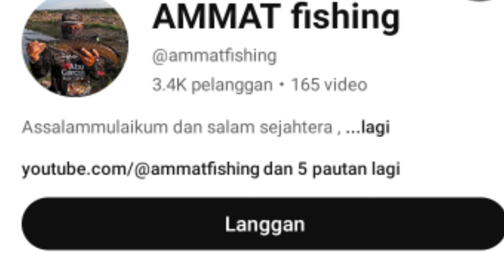REVIEW!! Produk Terbaru Dari AMT / Gorgon's Spirit Oil - Guna Booster Ini Auto Ikan Datang Berkumpul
Pelancaran produk baru

Video testimoni produk di lakukan di spot liar menguji keberkesanan untuk memikat ikan parit - parit sawit yang agak keruh

💢JOM kenali produk ini

GORGON 'S Booster spirit oil adalah minyak untuk menarik ataupun pemikat ikan
Keluaran daripada AMT
100% Original bauan alam pemikat ikan
Isi kandungan 50ml
Dijamin halal
Tidak boleh dimakan

- Kegunaannya minyak ini juga boleh digunakan pada umpan tiruan , Palet Dedak , Tepung dan Roti
- Sesuai untuk semua jenis spesis ikan air tawar dan air masin seperti , Kolam pancing , Sungai , Lombong , Parit dan lain-lain

Untuk menyaksikan cara cara penggunaannya JOM tonton video ini sehingga habis

Untuk dapatkan produk ini boleh tekan terus link shopee ini sekarang harga ada potongan sehingga 50%
Beli disini👇👇👇
GORGON'S SPIRIT OIL 50ML

ammatfishingstore ⤵️
📌Shopee :

Terima kasih berbanyak yang telah tonton video ini , korang boleh tinggalkan comment idea dan pandangan anda di ruangan dibawah ini ya tanda sokongan anda pada channel ini dan jangan lupa untuk SUBS. - LIKE dan SHARE

Berjumpa lagi pada episod akan datang , salam strike daripada saya😉🤩🤙📸..